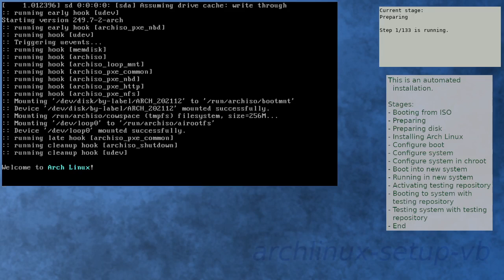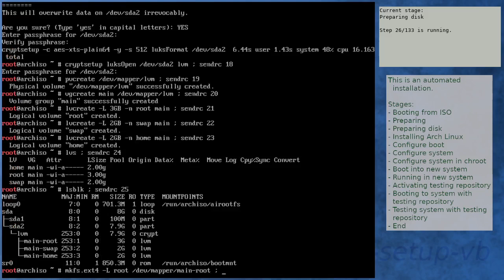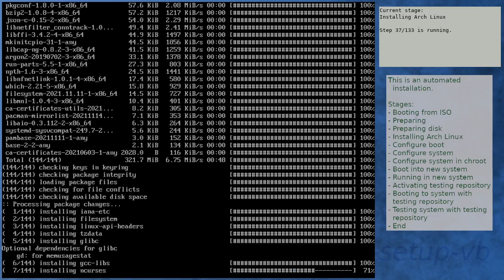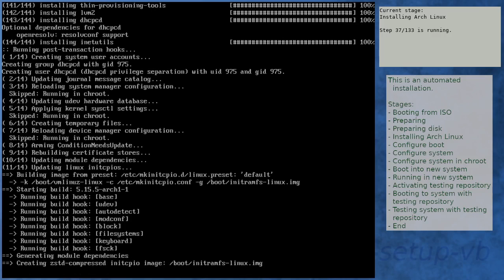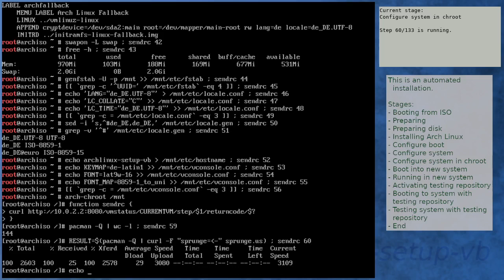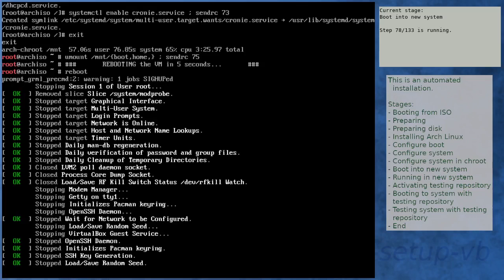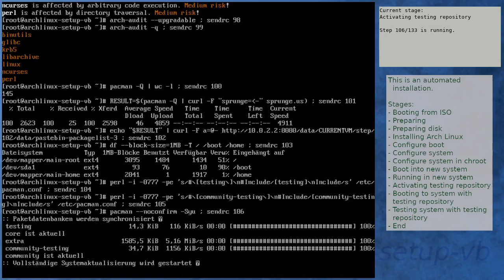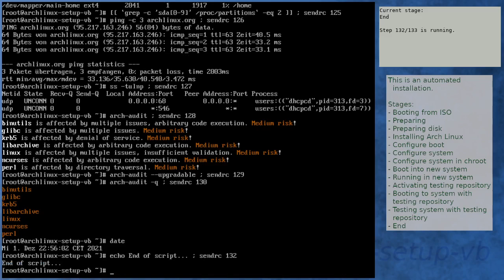Arch Linux installation recording to kernel 5.15.5-arch1-1 (ISO)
Summary:
[00:00] Booting from ISO
[01:31] Preparing
[02:37] Preparing disk
[04:33] Installing Arch Linux
[11:02] Configure boot
[11:23] Configure system
[12:15] Configure system in chroot
[15:54] Boot into new system
[17:16] Running in new system
[18:45] Activating testing repository
[19:25] Booting to system with testing repository
[20:38] Testing system with testing repository
[21:58] End

Kernel details:
5.15.5-arch1-1 (ISO)
5.15.5-arch1-1 (after installation)
5.15.5-arch1-1 (after enabling [testing])